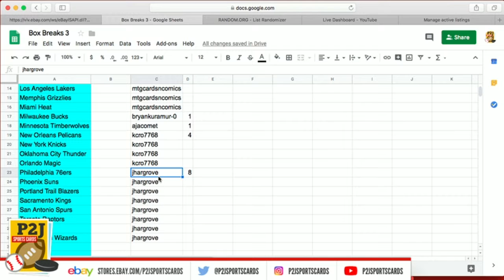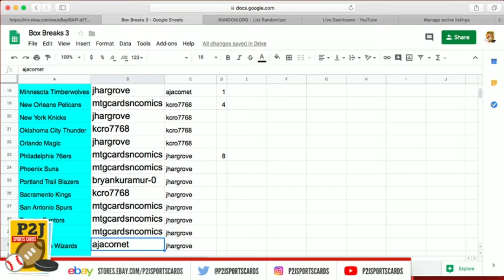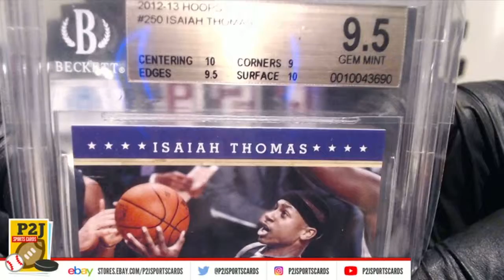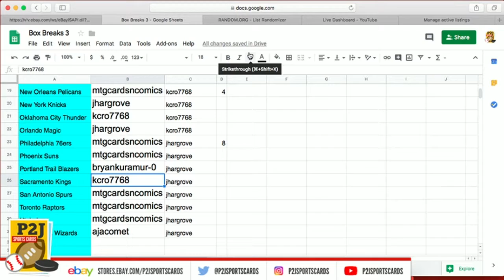eBay LIVE Breaks - #545 2019 Gold Rush Gem Mint Football Pack Break nba P2J Sports Cards